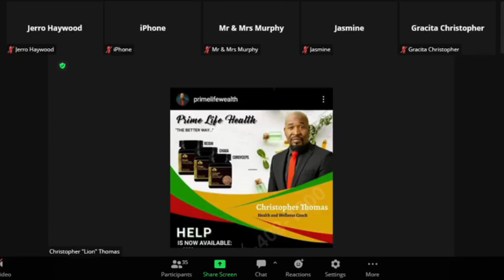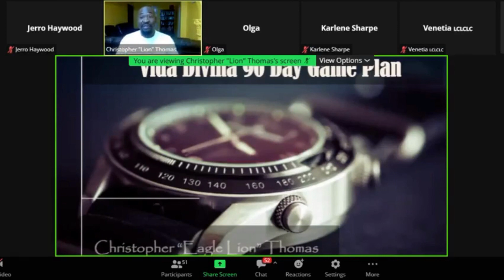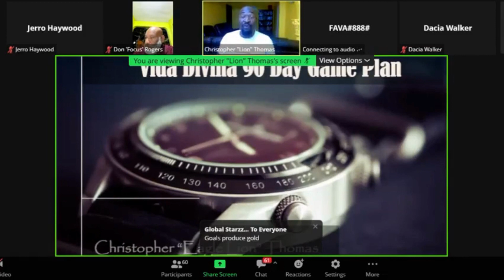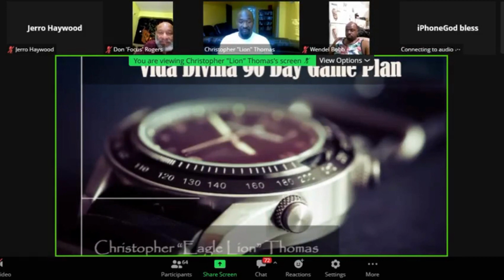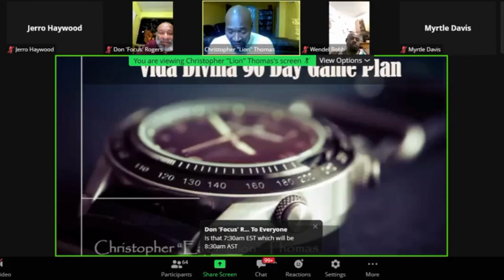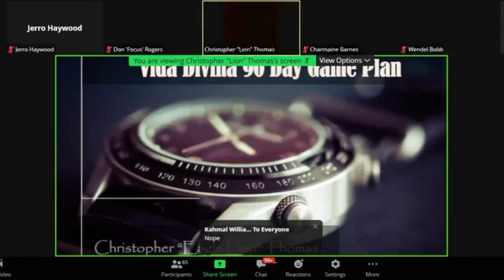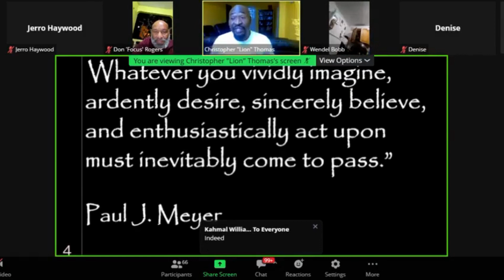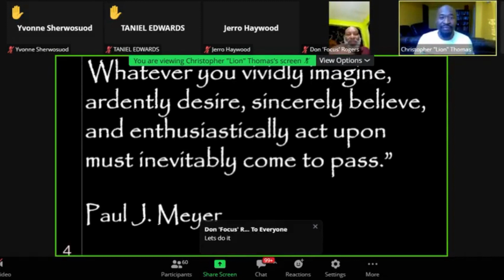90 day run to improve business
Our team at vida divina is launching a 90 day run to improve our business to get more salles